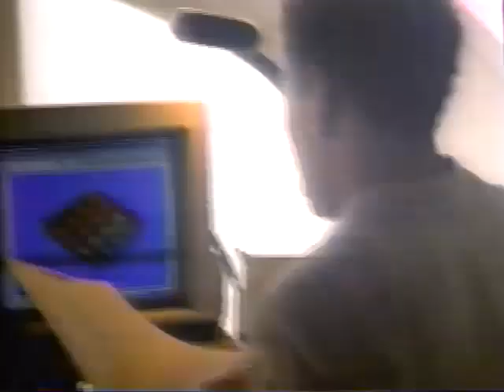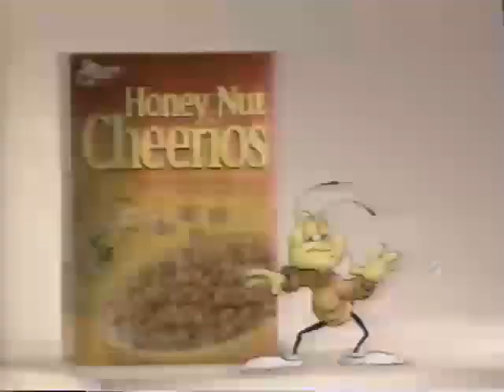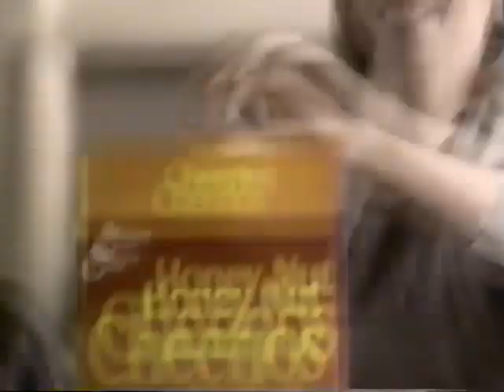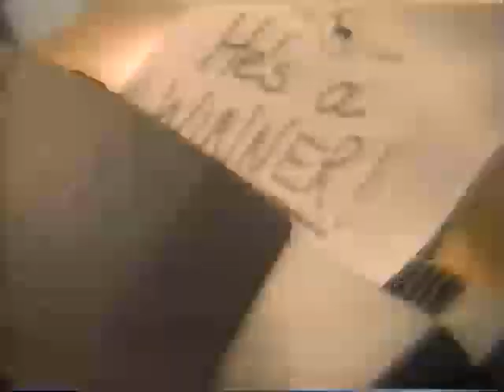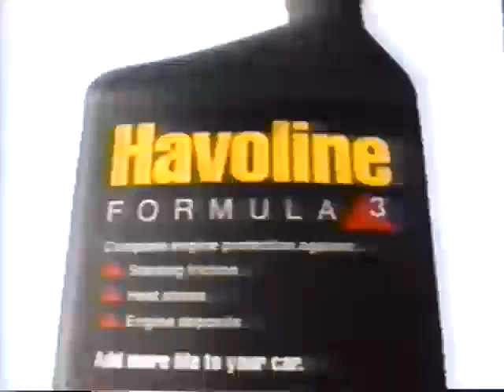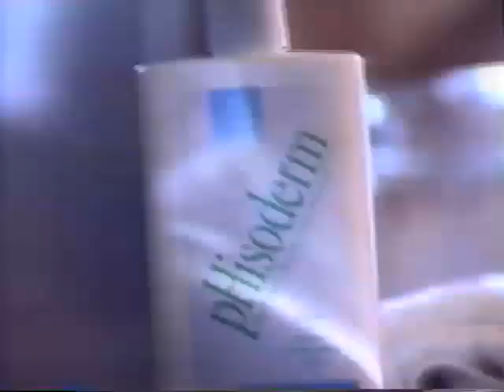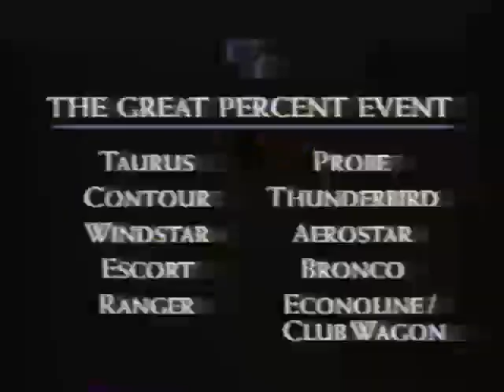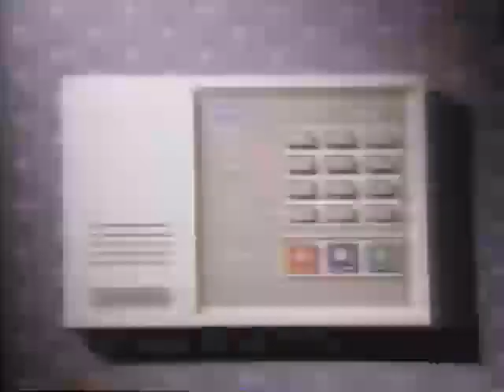1996 Auburn Tigers vs LSU Tigers (Basketball)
1996 Auburn Tigers vs LSU Tigers (Basketball)